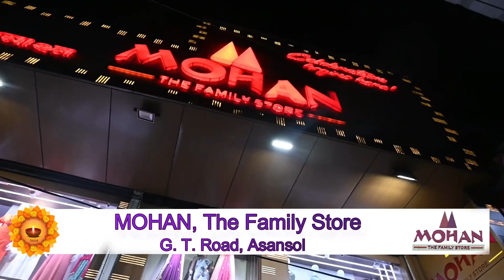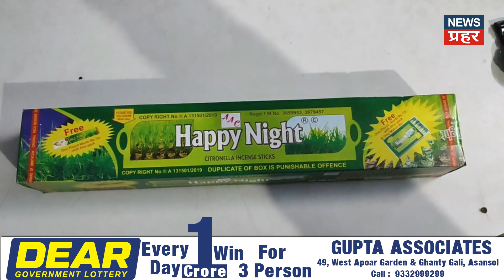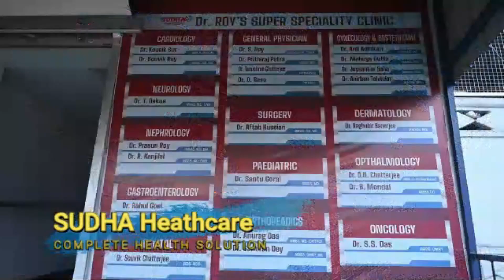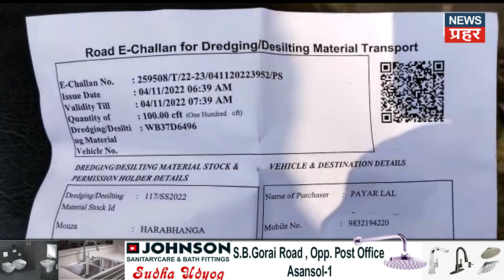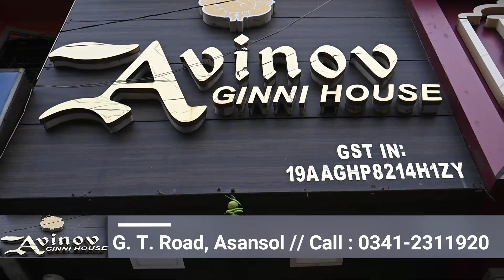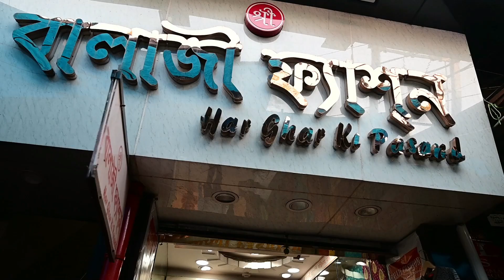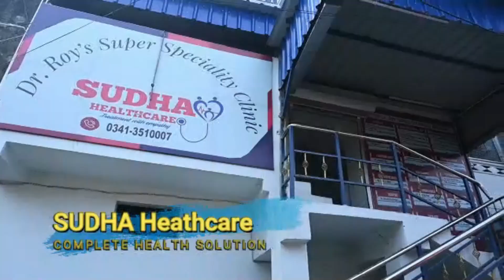Police seized fake Agarbatti of 20 lakhs / Clashes in Burnpur Daily Market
Police seized fake Agarbatti of 20 lakhs
Clashes in Burnpur Deli Market
बर्नपुर डेली मार्केट के दुकानदारों और स्थानीय लोगों में झड़प, झड़प के दौरान पथराव, 5 लोग घायल , पुलिस ने दो को लिया हिरासत में।
इंफोर्समेंट विभाग ने हैप्पी नाइट अगरबत्ती की नकली अगरबत्ती कारखाना का किया भंडाफोड़ , दो गिरफ्तार
आसनसोल उत्सव की तैयारी का अंतिम तक देने के लिए की गई बैठक, मंत्री मलय घटक हुए शामिल।
हीरापुर थाना क्षेत्र में एक मकान से वृद्ध महिला के शव बरामद, 3 दिनों से उठ रही थी दुर्गंध,
Raniganj me balu se lade 2 tractor jabt